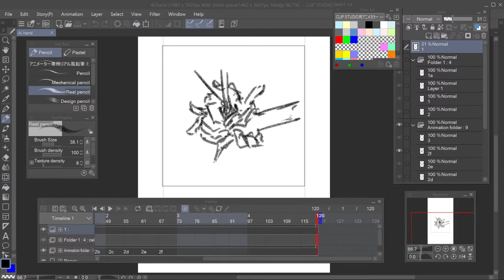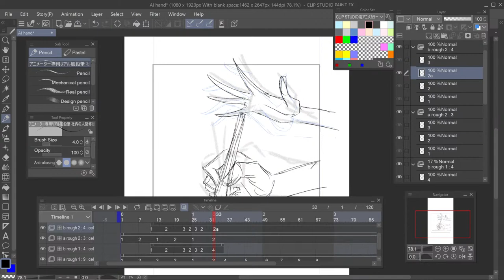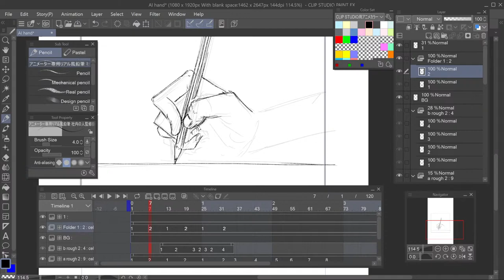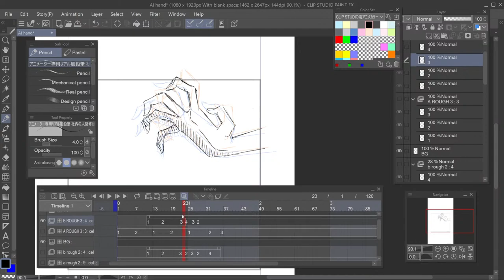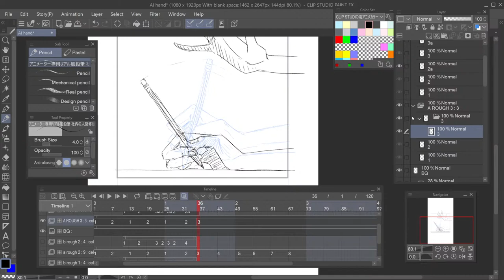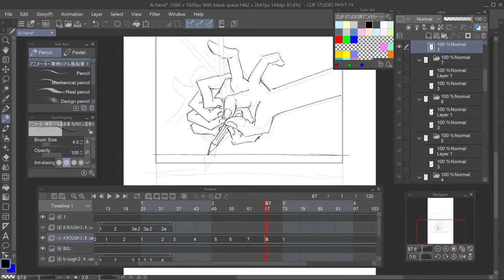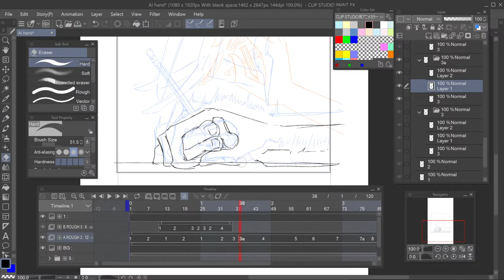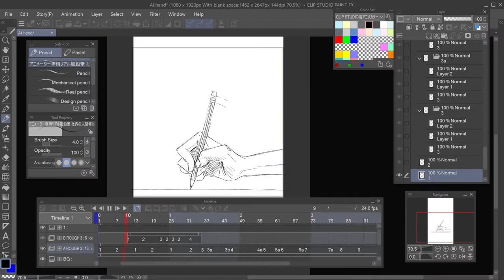Anti AI Image-generation Artwork Stream - Test Stream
I'll be animating an AI image-generation protest piece in Clip Studio Paint to test the live-stream feature and eventually do more!